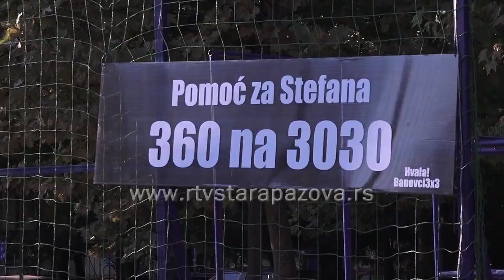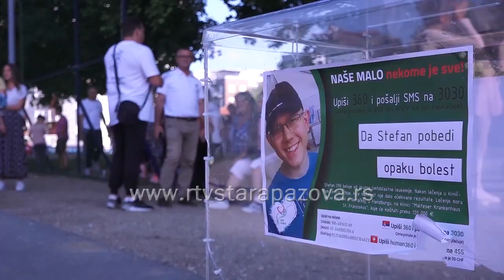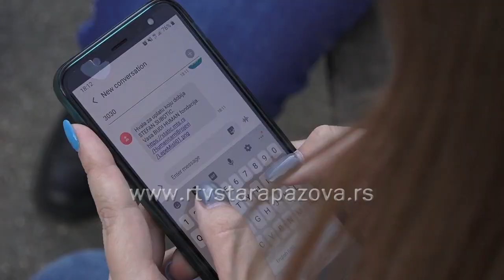Da bi Stefan primio lek potrebno je još 260 hiljada evra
Pomozite Stefanu Subotiću -  hitno potrebna terapija matičnim ćelijama da pobedi leukemiju!